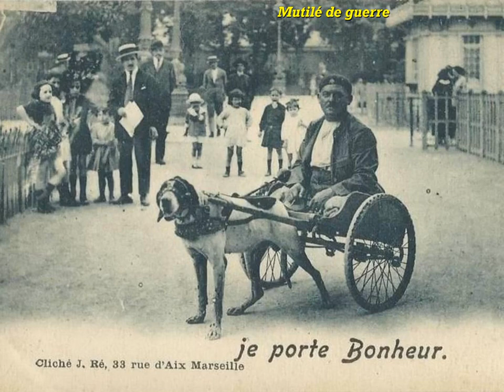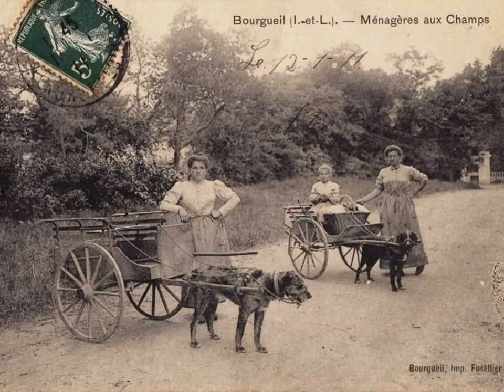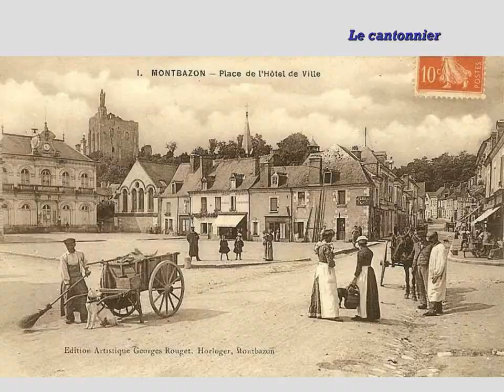Chiens au travail